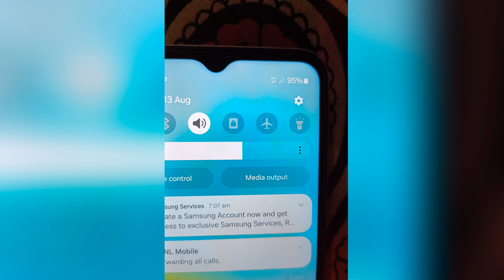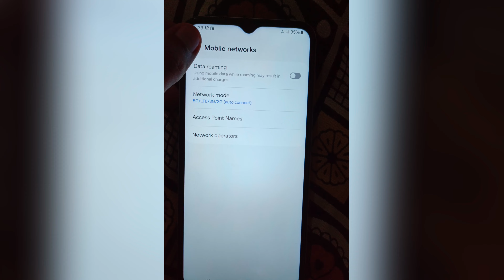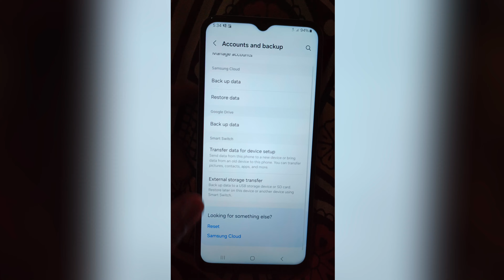bsnl 4g settings for android || bsnl network nahi aa raha hai || bsnl e network problem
:- Your Quaires

bsnl network nahi aa raha hai

bsnl e network problem

bsnl h+ to 4g

bsnl network

bsnl sim activate kaise kare

bsnl 3g to 4g convert

bsnl data not working